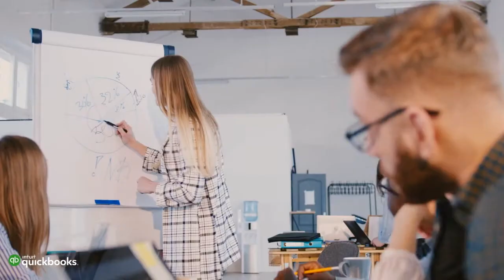Ask The Expert | Rachel Martin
Catch our live Ask The Expert Q&A session with Rachel Martin to get answers to all your questions on accounting for influencers.

Rachel is the founder of accountant_she, a female-led accountancy firm that specialises in working with female entrepreneurs, influencers, and business owners. The company was built to help clients get past the top three barriers to entry for women becoming self-employed which are cited as access to funding or finance, imposters syndrome and business support. Rachel has a passion for changing the way influencers work with their accountants and has been nominated for Influencer’s Accountant of choice 2020.

Our fully interactive Q&A sessions are hosted by a different business expert every day. Pick up valuable tips and advice and discover practical positive steps you can take in the months ahead. You ask all the questions — add yours in the comments section of YouTube or Facebook or use the QBATE hashtag on Twitter.